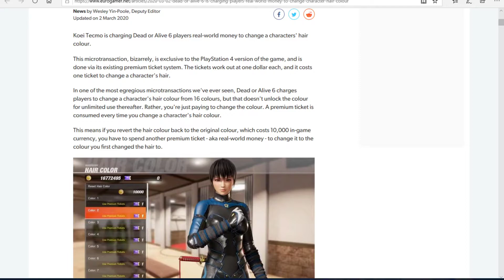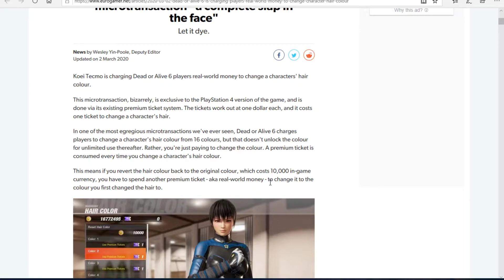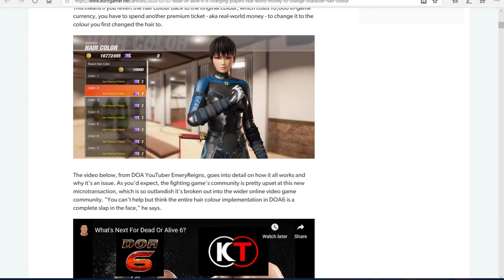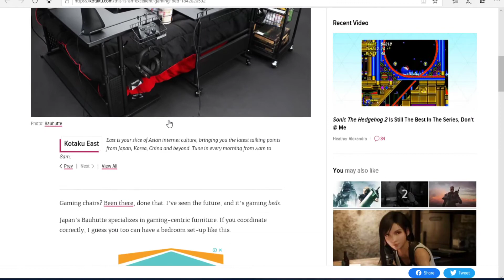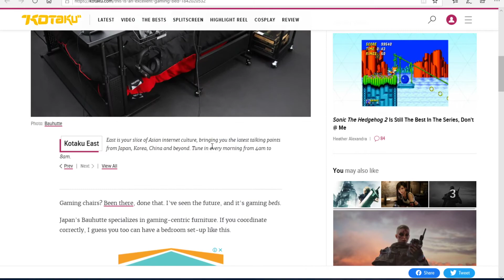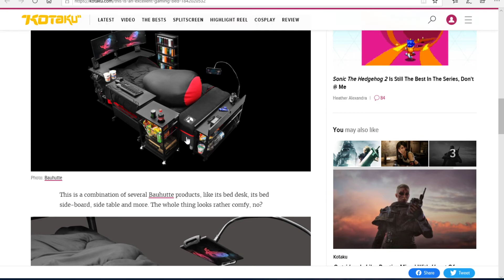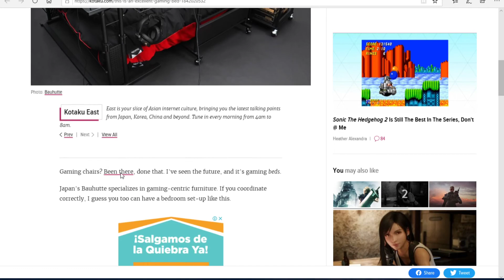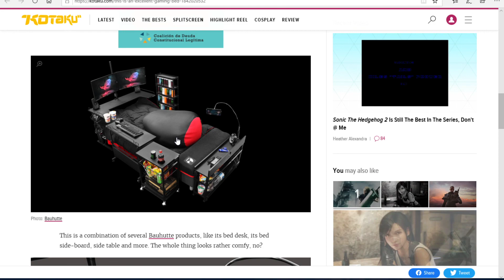Dead or Alive 6 and the idiot who buys DLC's / Podcast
Officer Dan and Zyber discuss DOA6 stupid DLCs. And also gaming bed